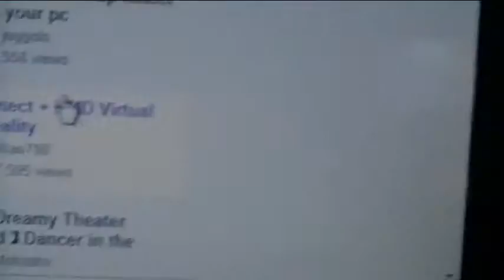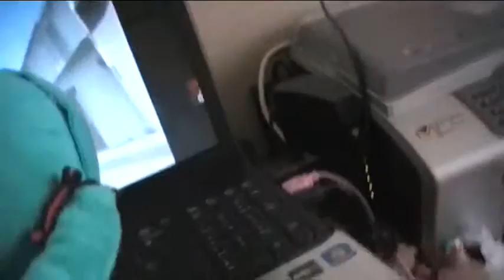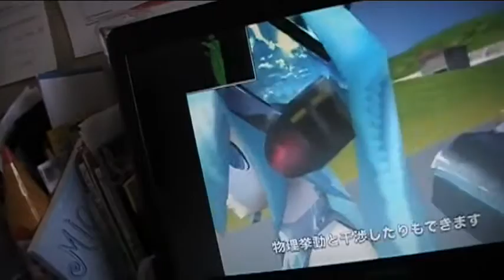sonic and pals se 1 se 2 se 3 and se4 {tralier}